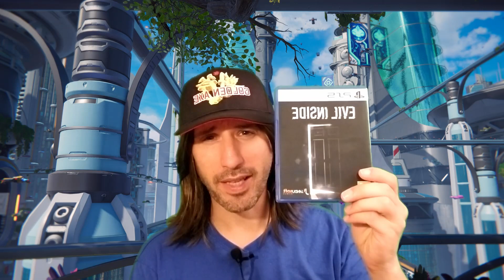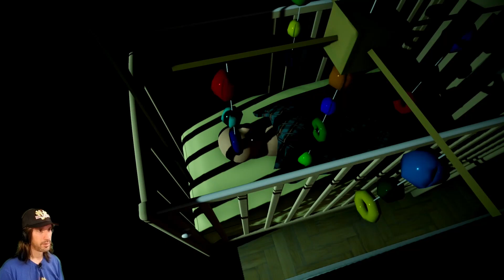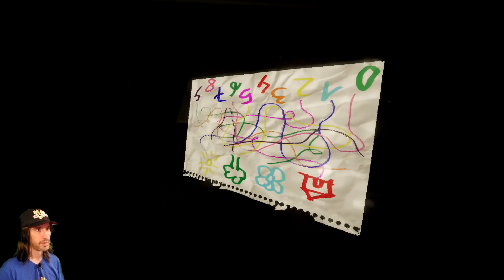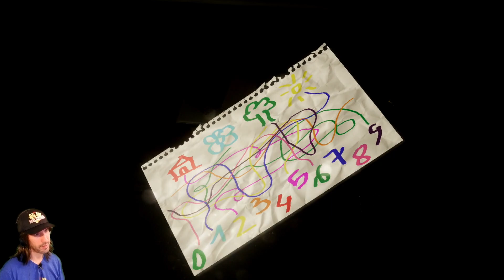EVIL INSIDE PS5 - GAMEPLAY DECOUVERTE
les 30 1ères minutes du jeu, soit la moitié de la durée de vie 😅